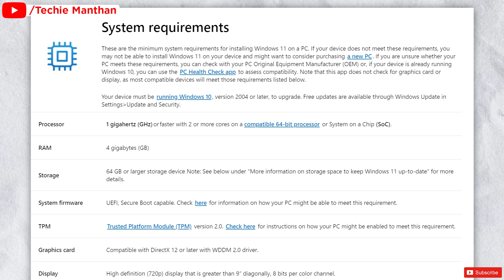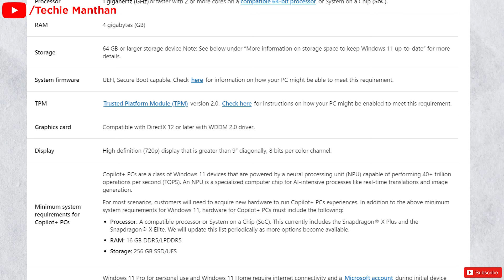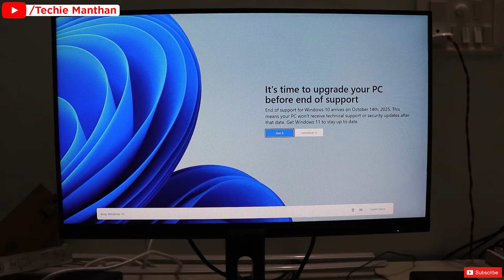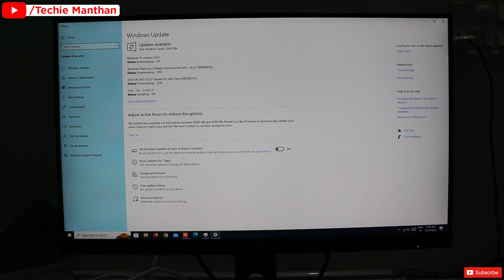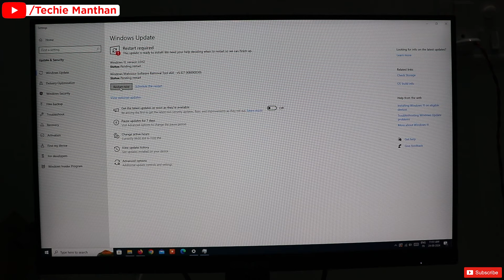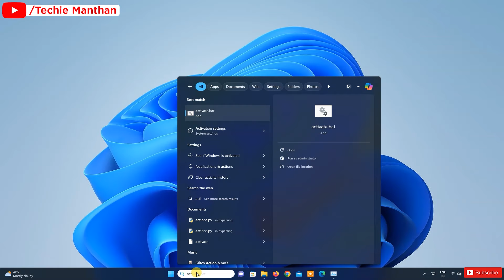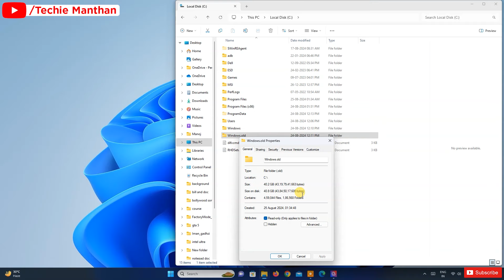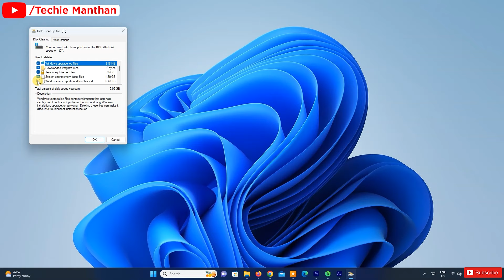Free Upgrade Windows 10 to Windows 11 steps explained in Hindi.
apne pc system main windows 10 home ya pro ko windows 11 home ya pro main kaisse upgrade bina kisi software ya bina pendrive ke without data loss kiye taki apka purana data be rhe to ye sab mene is video main step wise samjaya hai.

topic timing-
00:00-Introduction
01:10-minimum system requirement for windows 11
03:19-disk space
04:17-power backup
05:21-backup data
06:21-5th factor
06:50-Time
07:50-step for windows upgrade
13:14-chcek successfully upgrade
14:08-clear disk space and windows.old

PC Specs-
Antec DF700 Flux
MSI MAG Z690 TOMAHAWK WIFI DDR5
MasterAir MA612 Stealth ARGB
XPG LANCER DDR5 16GB 5200MHz-Buy from any Indian PC Parts site
Western Digital SN850 500GB
Western Digital 2TB Blue
CORSAIR RM750 80+ Gold Fully Modular
Redgear Shadow Blade Mechanical Keyboard
Dell MS116 BLACK
GIGABYTE G24F
GRAPHICS CARD

Canon EOS 200D II
Rode Video Mic GO